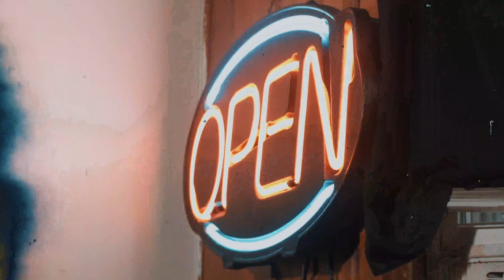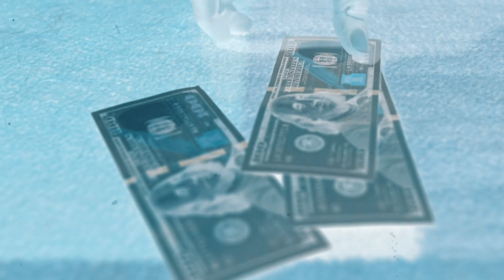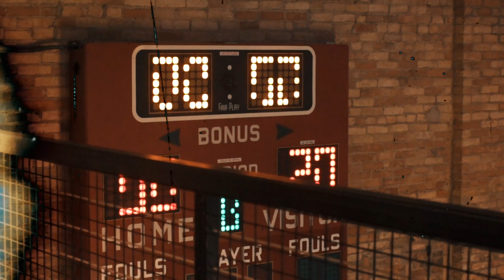T-Rell x King BC | "Killinois" [4k Music Video]